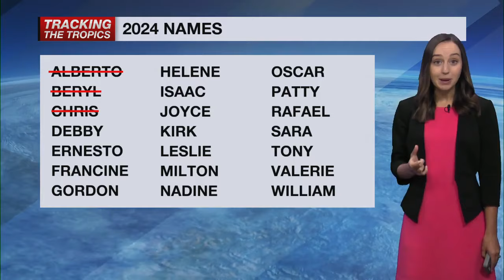Another heat advisory with scattered afternoon storms in SWFL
Similar to Monday, heat will be a big threat with highs in the mid-90s but feels like temperatures well into the triple digits.